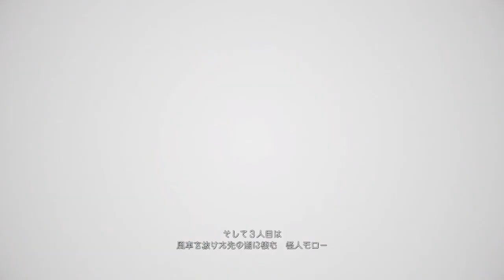#7【バイオハザード8】ヴィレッジ実況プレイ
バイオハザードヴィレッジの初見プレイ動画です。